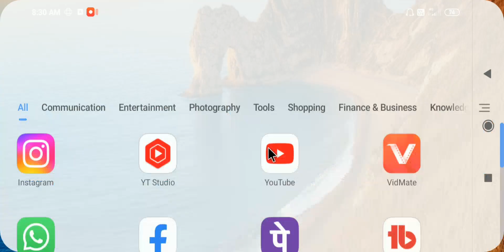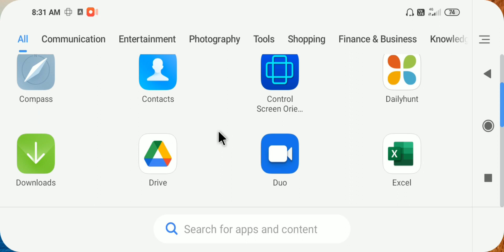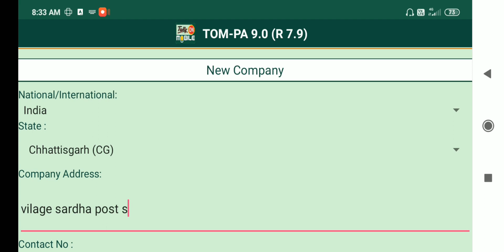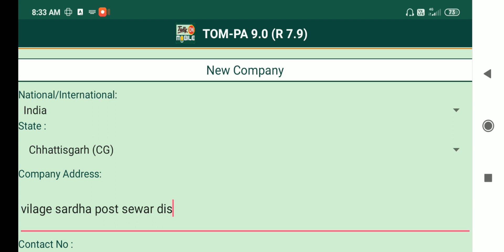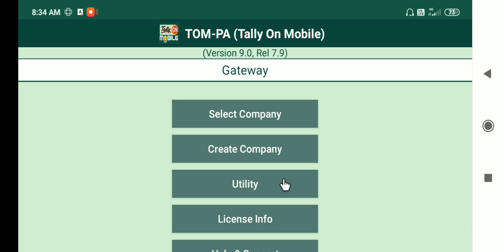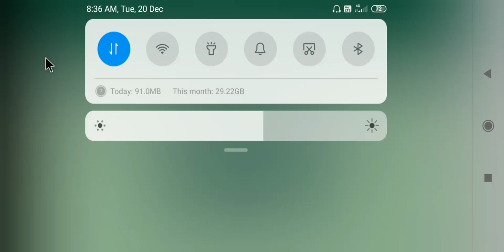Tally में Company कैसे Create करें मोबाइल फोन से 📱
Google, keyboard mouse, Affiliate marketing, Browser surch engene, computer and Mobile fandamental, Amazon, Flipkart, misho,shopi  दोस्तों अगर आप को मेरा विडियो पसंद आऐ तो मेरे विडियो को लाइक और चैनल को सब्सक्राइब जरूर करें अपने छोटे भाई को सपोर्ट जरूर करें 😘❣️ i love you my odiance i love you my youtube subscribers ❤️ love you my youtube family 😘

Instagram I'd 👇👇👇
Instagram.com/surajyadav3178
मोबाइल फोन से हिन्दी टाइपिंग कैसे सिखें पुरा विडियो 👇👇👇

tally me company kaise banaye

tally me company kaise banate hai

how to create new comapany in tally erp 9

how to create company in tally

tally me new company kaise banaye ||

tally

tally prime with gst in hindi

tally erp 9 tutorial in hindi

tally with gst full course in hindi

tally kaise sikhe hindi me

दोस्तों अगर आप ने मेरे विडियो को अंत तक देखा है तो आपका बहोत बहोत धन्यवाद 🔥 I love you ❣️ my All subscriber ❣️my All viewer ❤️ and all youtube family 😘😘😘😘